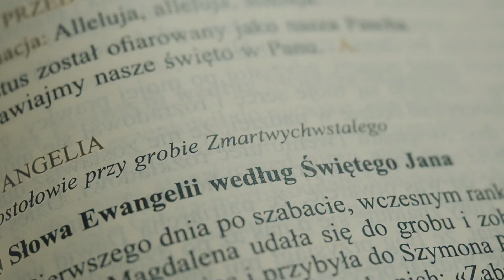Msza Święta i - [#07] Cisza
Zapraszamy do wspólnego przeżycia parafialnych rozważań Wielkiego Tygodnia.

Wielka Sobota - Msza Święta i... Cisza

Codziennie o 7:00 krótkie (2min) rozważania na ca cały dzień.